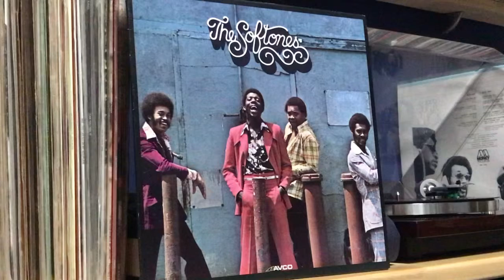THE SOFTONES - Extra-Ordinary People - 1973 AVCO Records